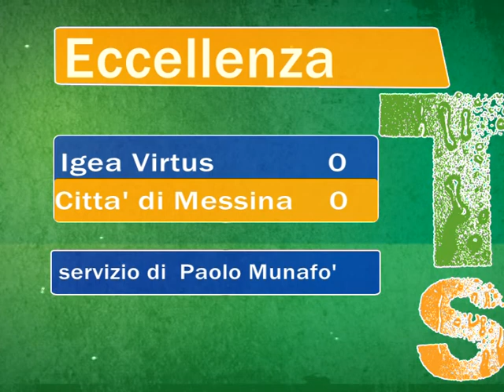igea virts citta di messina 0 0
Sintesi campionato di Eccellenza gir. B di Paolo Munafò - Tribuna Sportiva lunedì 17 novembre